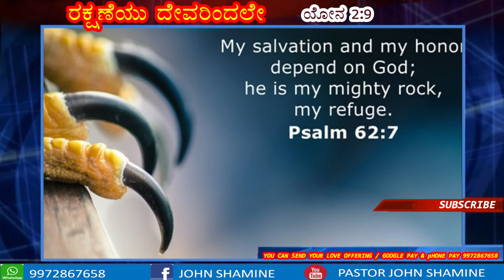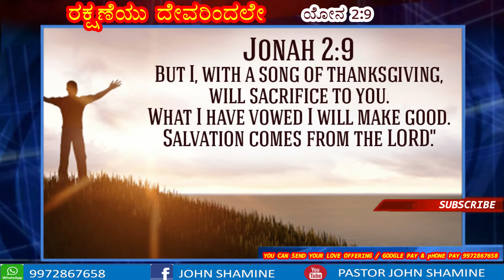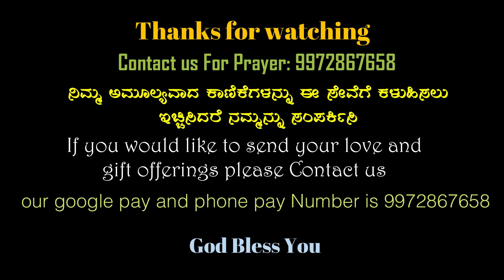ರಕ್ಷಣೆಯು ದೇವರಿಂದಲೇ || Salvation is from our God || Jonah suffered & in his suffering || ಯೋನ 2:9